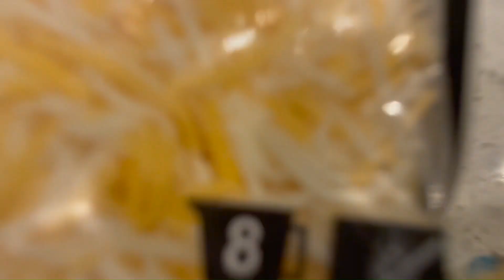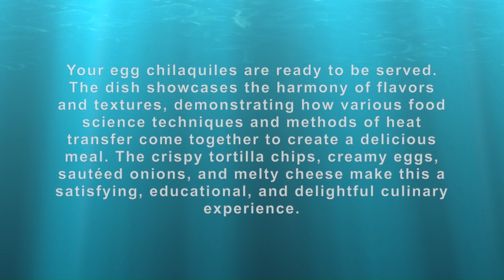Egg Chilaquiles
This video may be used for educational, non-commercial purposes only.